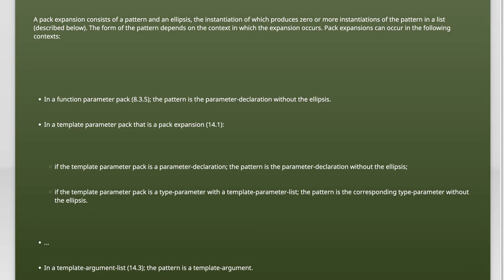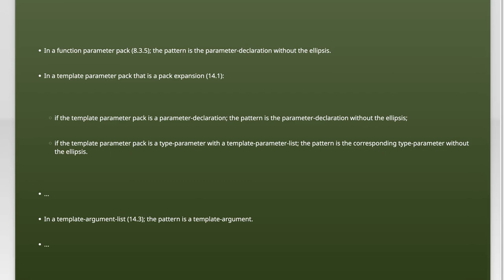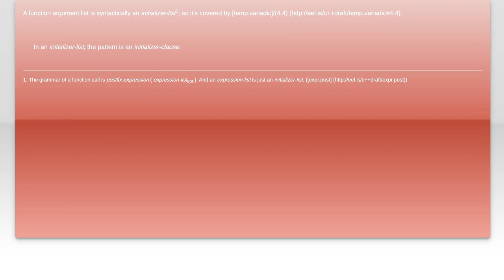Contexts in which pack expansions can occur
c++: Contexts in which pack expansions can occur

Related to: c++, c++11, variadic-templates